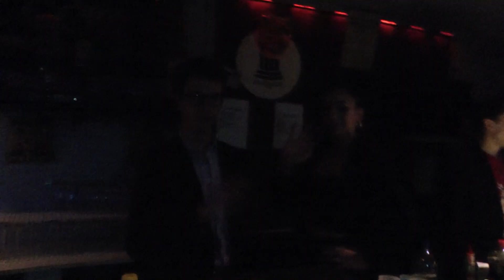Gala d'hiver 2020 - Sciences Po Aix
Revivez l'essentiel du gala d'hiver de Sciences Po Aix tout en paillettes et en émotions ! Merci au BDE

Images : Charles, Valentine & Alizée
Montage : Quentin